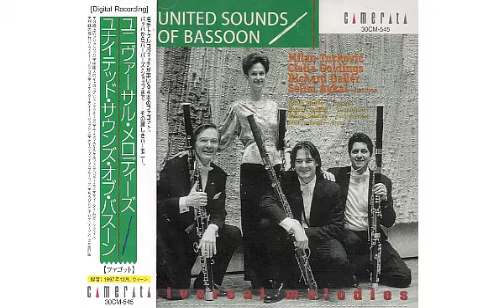Dave Brubeck (arr. David Carrol) - Take Five - United Sounds of Bassoon - Universal Melodies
Milan Turković - Bassoon
Clelia Goldings - Bassoon
Richard Galler - Bassoon
Selim Aykal - Bassoon
Alex Turković - Drums

From the CD: United Sounds of Bassoon - Universal Melodies
Label: Camerata Tokyo 30CM - 545